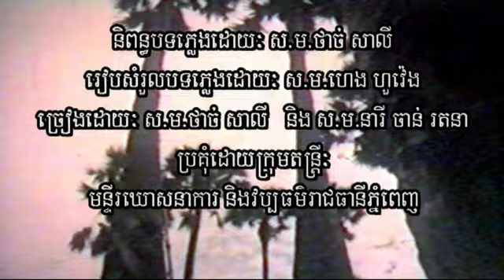ស៊ូស្លាប់ក្រោមដើមត្នោត ច្រៀងដោយលោក ថាច់​ សាលី នឹង អ្នកស្រី​ ចាន់​ រតនា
ប្រគុំ និងសំដែងដោយក្រុមតន្ត្រី នៃមន្ទីរ​ឃោសនាការ វប្បធម៌ និង វិចិត្រសិល្បៈ រដ្ឋធានីភ្នំពេញ​ ក្នុងទសវត្យ​៨០។